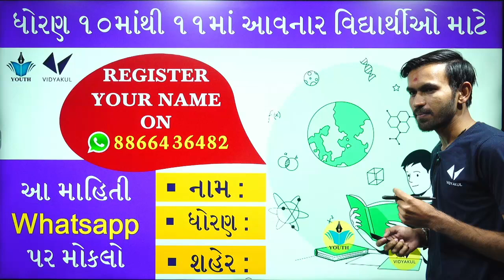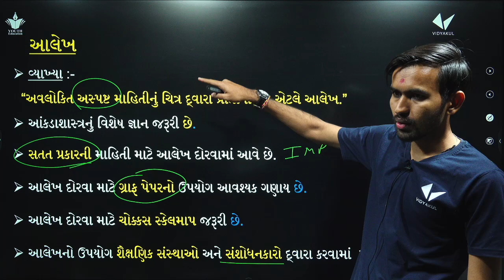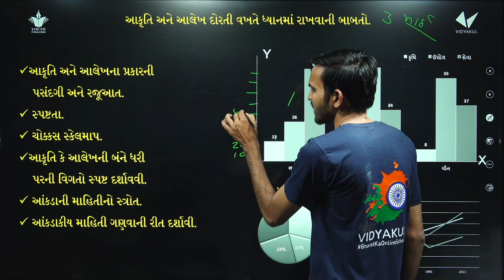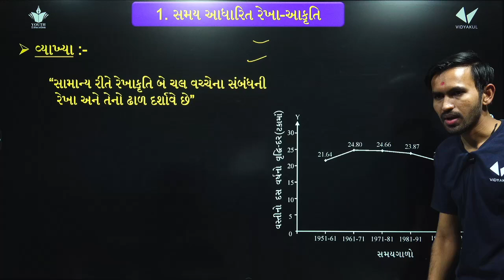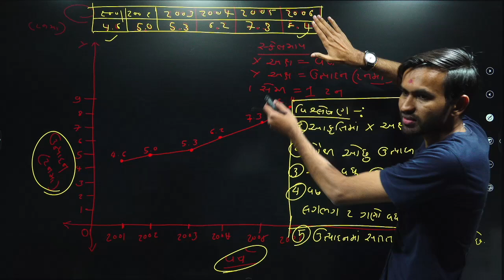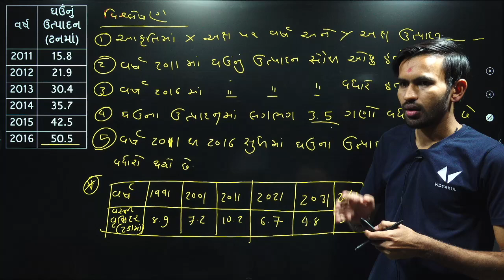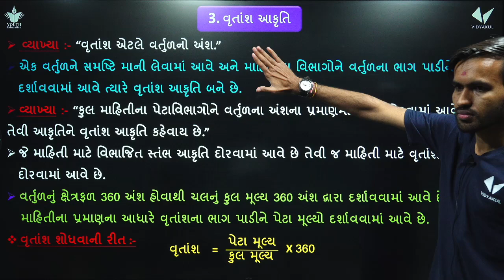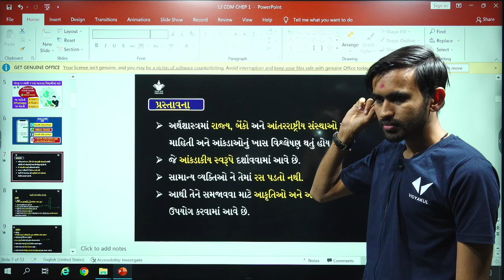STD 12 Eco Chapter 1 (અર્થશાસ્ત્રમાં આલેખ) Full Chapter Revision | Youth Vidyakul (video -1)